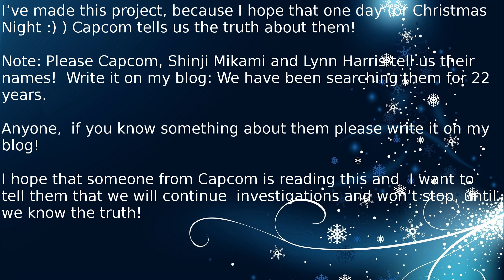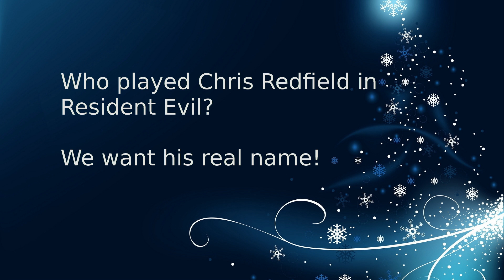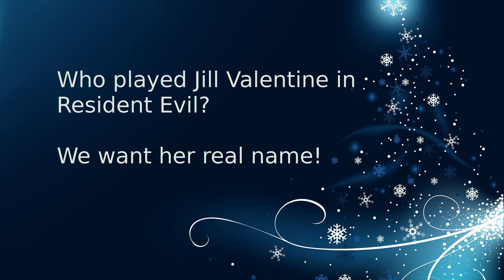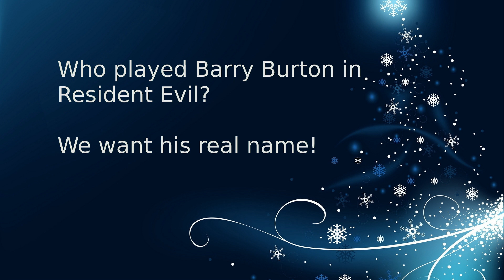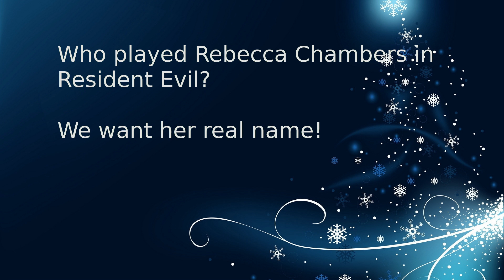Resident Evil (Wish for Christmas)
Hello Resident Evil fans! Happy Christmas and New year to you all!

In 1995 Capcom made the live-action cutscenes for the first Resident Evil game, which was released in 1996. 22 years passed and we don’t have any information about the live-action actors. We don’t know their real names. They were credited as just Charlie, Inezh, Gregory, Linda and etc.

This fact is very sad, because Resident Evil has many fans. Fans love the characters from the first game. For example: Chris Redfield, Jill Valentine, Barry Burton, Rebecca Chambers, so it is natural that we want to know the actors’  real names.

I’ve made this project, because I hope that one day (or Christmas Night :) ) Capcom tells us the truth about them!

Note: Please Capcom, Shinji Mikami and Lynn Harris tell us their names!  Write it on my blog We have been searching them for 22 years.

Anyone, if you know something about them please write it on my blog!

I hope that someone from Capcom is reading this and  I want to tell them that we will continue  investigations and won’t stop, until we know the truth!

Used Song: Wham - Last Christmas